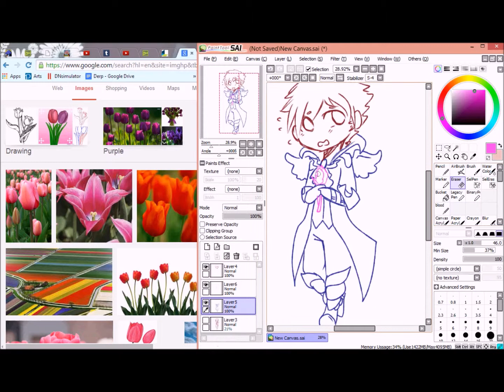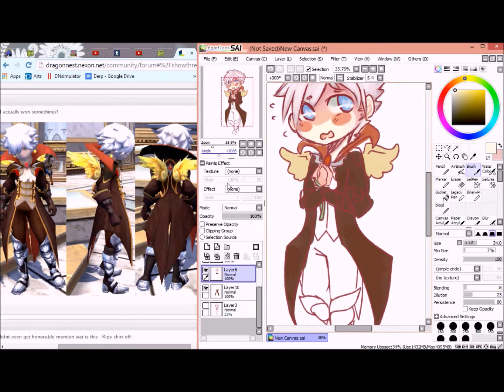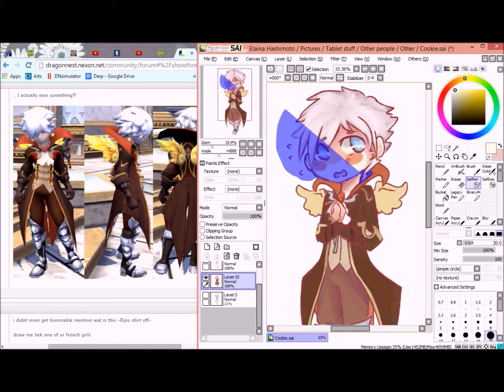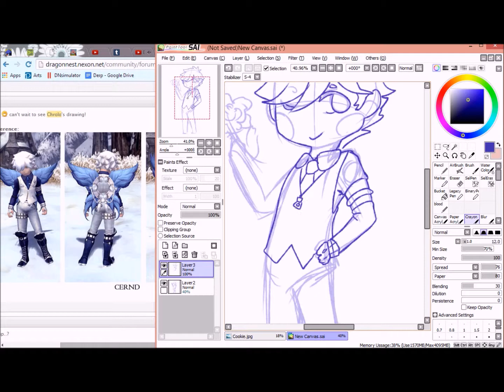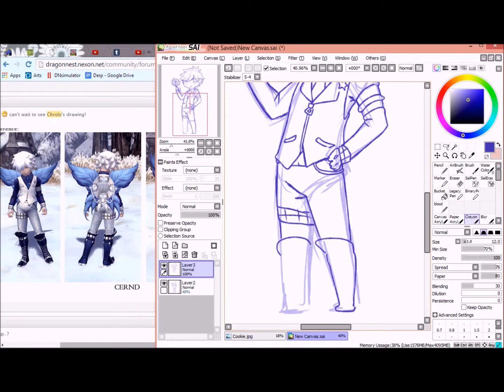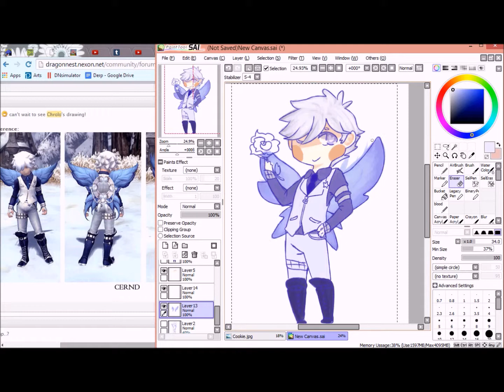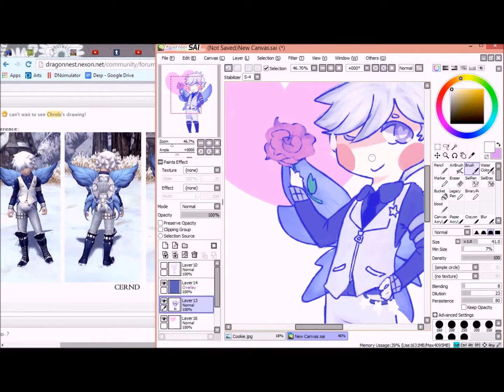Dragon Nest Doki Doki Love Games Prize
The prizes for the winners of the Doki Doki Love games